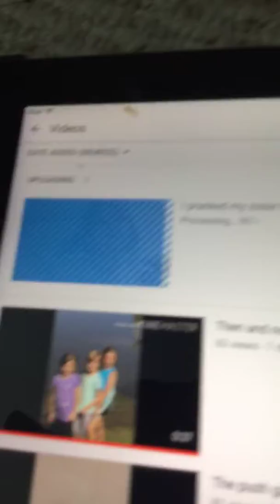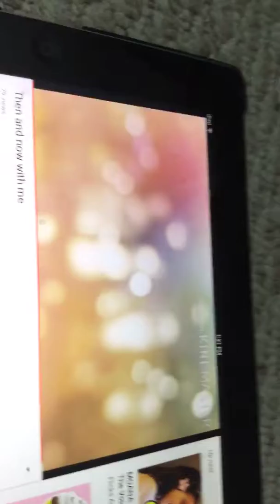I pranked my sister hahahah